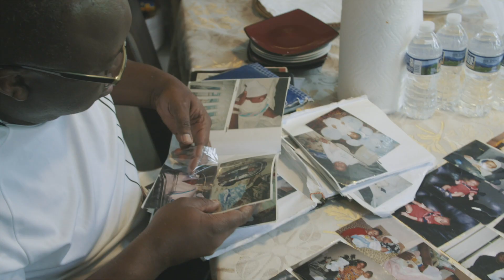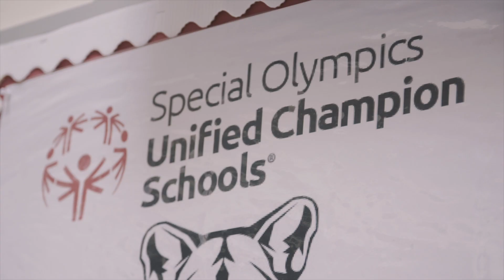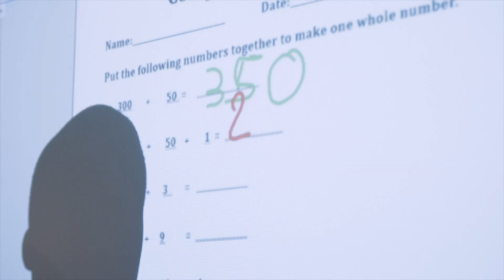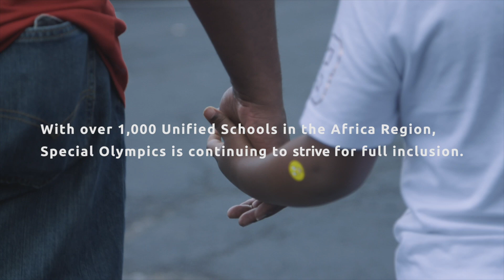The Moment Series: Catherine and Claude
Catherine and Claude Dayas-Tokoto emigrated from Cameroon to the United States to provide a better life for their children including their first-born Prince, who has autism. When Prince began his involvement in Special Olympics Unified Sports® at Kenmore Middle School, Catherine and Claude’s perceptions changed of what the future would hold for their son.